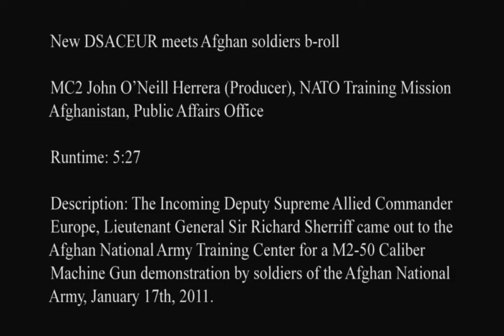M2 50-caliber Machine Gun Demonstration By Soldiers Of The Afghan National Army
Footages of the incoming Deputy Supreme Allied Commander Europe (DSACEUR), Lt. Gen. Sir Richard Sherriff, coming out to the Afghan National Army Training Center for a M2 50-caliber machine gun demonstration by soldiers of the Afghan National army on Jan. 17. Video by Petty Officer 2nd Class John O'Neill Herrera | NATO Training Mission Afghanistan | Date: 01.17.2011

Factual, impartial and current. AiirSource brings you the latest insights from the United States Armed Forces.